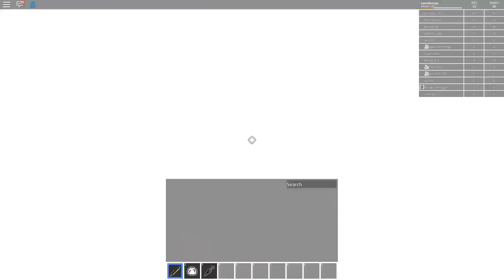⚔️ GERÇEK BİR NİNJA OLDUK ⚔️ Roblox Be A Parkour Ninja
Gerçek bir ninja olduk. Roblox be a parkour ninja oynuyoruz. Yüksek aksiyon dövüş oyunu; fikirlerinizi ve reflekslerinizi bu hızlı arenada test edin!